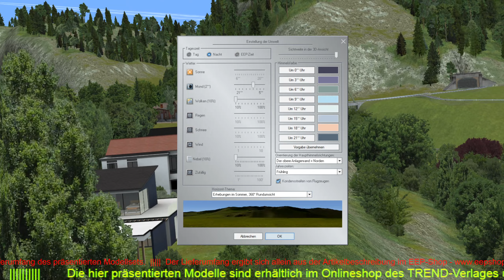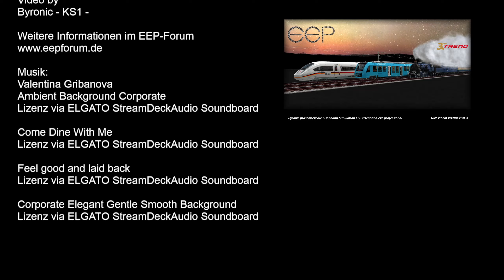V10NMS70042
Moderne Villen 2 Sparset mit zusätzlichen Modellen